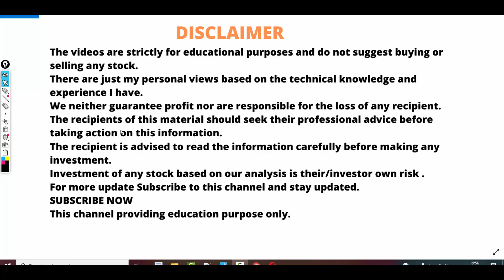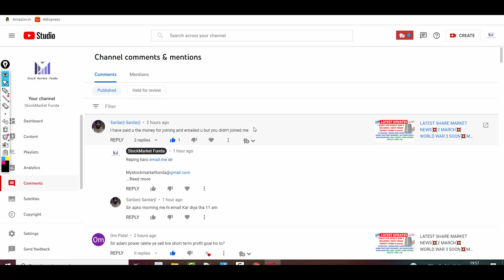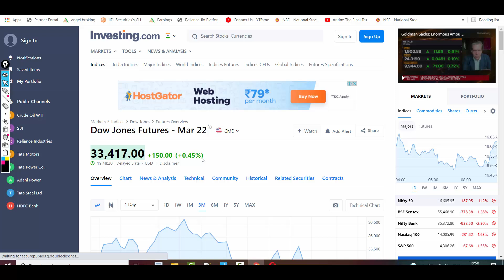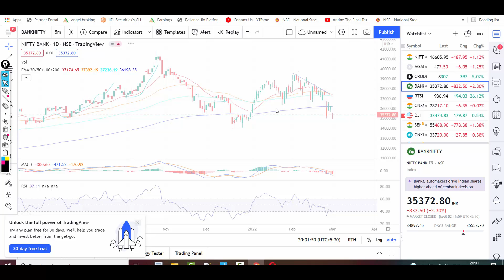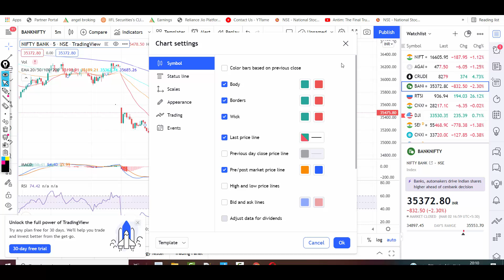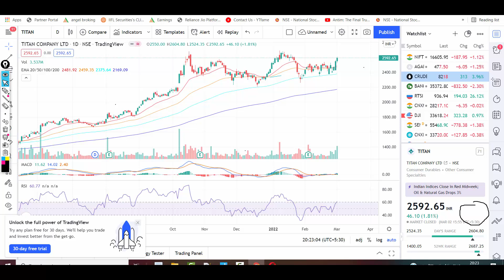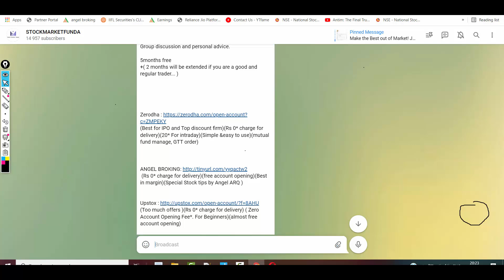LATEST SHARE MARKET NEWS💥3 MARCH💥NIFTY EXPIRY SPECIAL💥NIFTY REBOUND? OR FALL MORE?💥GNFC💥PART-1